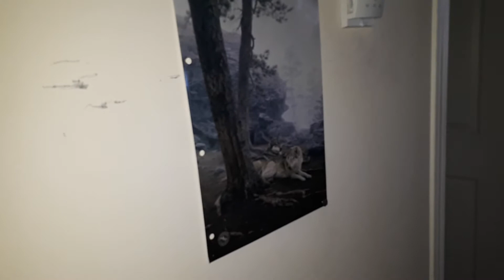I DIDNT EVEN HAVE TO ASK FOR CLOSE-UPS !!!!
That was so Cool, I didnt even ask for a close-up, and I got 2 right away, Very Cool indeed, also the Orbs that always fly in two's are back as well !! Please enjoy my Friends, and Thank you for stopping by, Peace